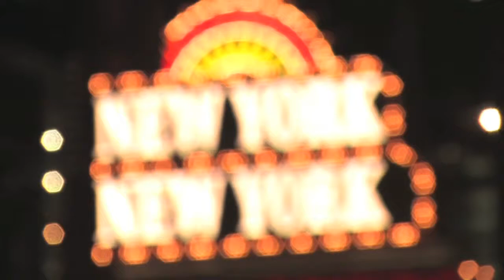GOING TO NYC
A timely tribute to New York City.